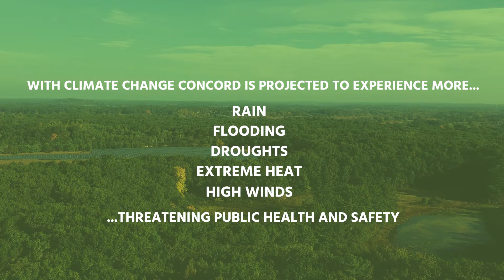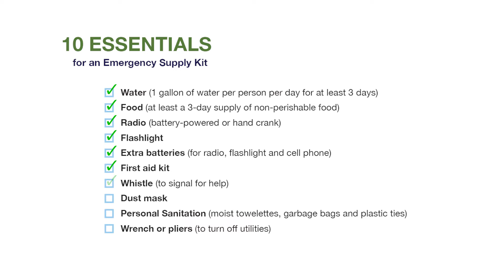Climate Resilience in Concord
With climate change, Concord is projected to experience more rain, flooding, droughts, extreme heat, high winds — all of which impact public health. Resilience in Concord is preserving our valued resources today and preparing for the impacts of tomorrow.